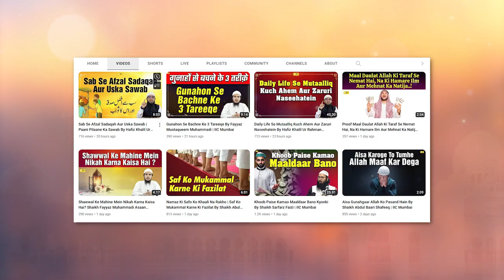Aaj Hamare Hausle Buland Kyon Nahi Hai ? Shaikh Razaullah Abdul Karim Madani | IIC Mumbai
Bank Account Details:
ILM FOUNDATION
ICICI Bank
Savings account
IFSC CODE-ICIC0001028